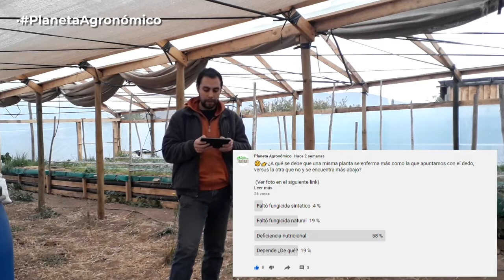Planeta Agronómico cap 2